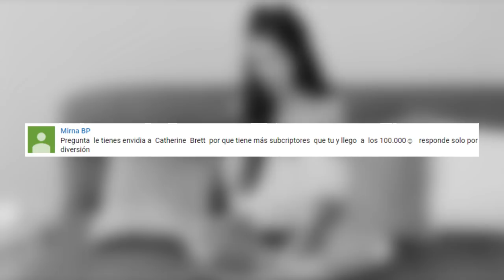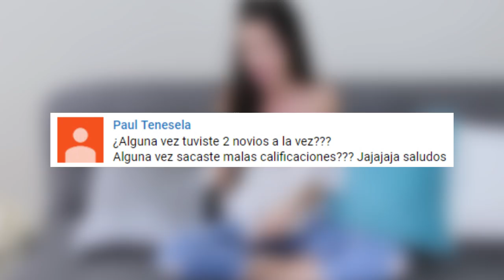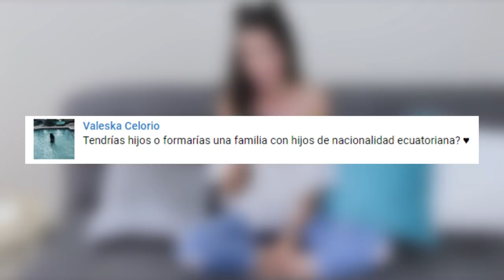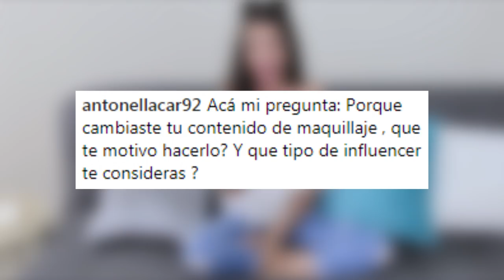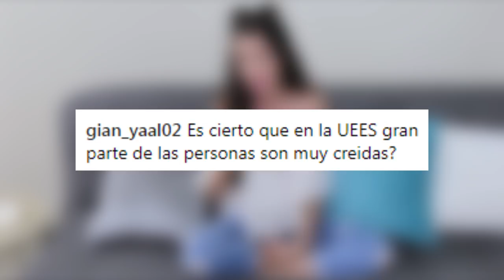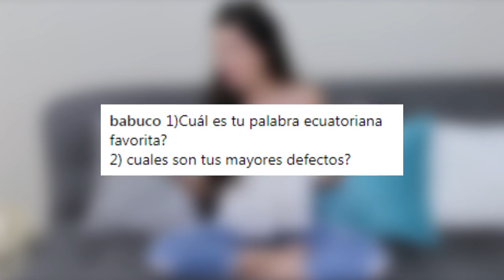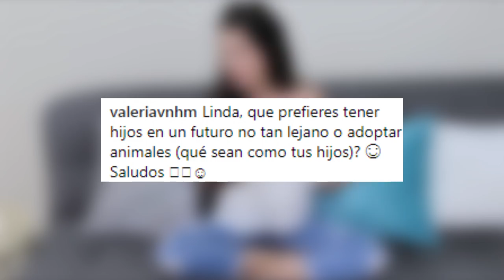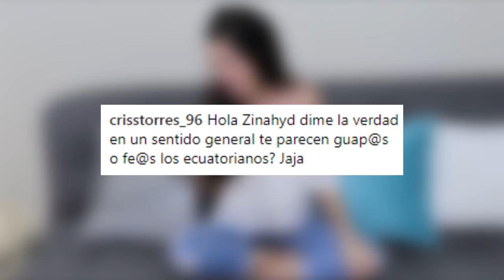PREGUNTAS QUE HE EVADIDO ¿NO CREO en DIOS? los ECUATORIANOS son FEOS? Envidio a CATHERINE? | Zinahyd